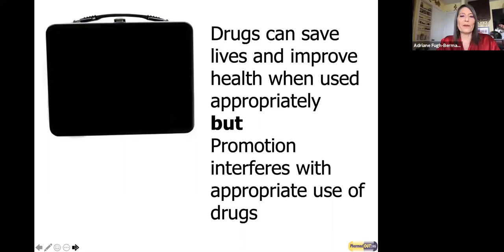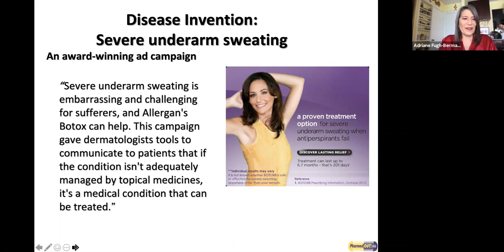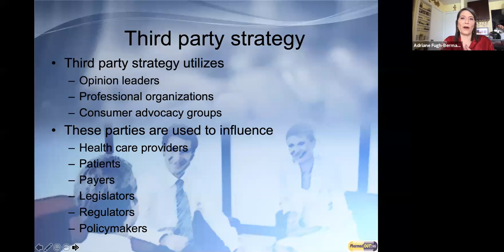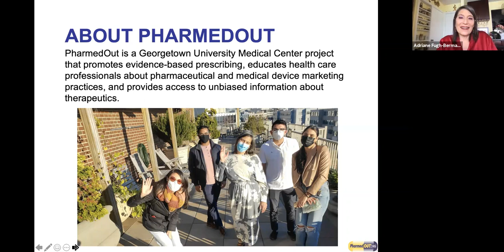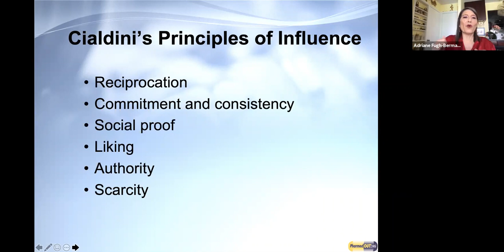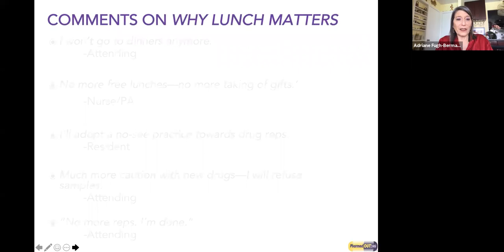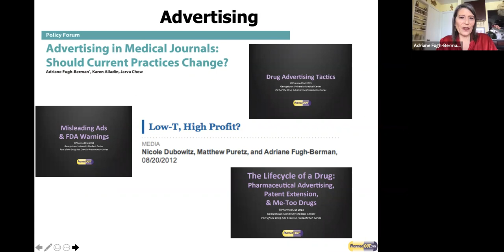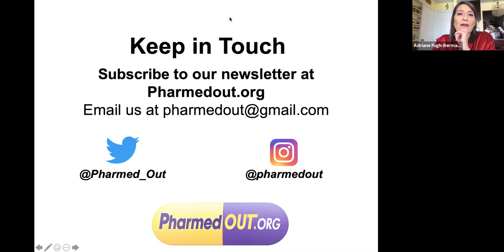"How Drug Companies Affect Medical Knowledge," Adriane Fugh-Berman MD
"How Drug Companies Affect Medical Knowledge" discusses how industry uses social psychology to manipulate prescribing behavior, the use of academic opinion leaders to sell drugs, disease branding, and why anyone who sees a health care provider should care.

Adriane Fugh-Berman MD is a Professor in the Department of Pharmacology and Physiology and in the Department of Family Medicine at Georgetown University Medical Center, where she teaches graduate and medical students about evidence-based medicine and critical assessment of drugs and other therapeutics. As director of PharmedOut, a GUMC research and education project that promotes rational prescribing and exposes the effect of pharmaceutical marketing on prescribing practices, Dr. Fugh-Berman leads a team of volunteer professionals who have had a profound impact on prescribers’ perceptions of the adverse consequences of industry marketing.